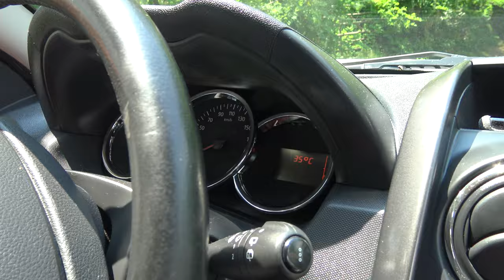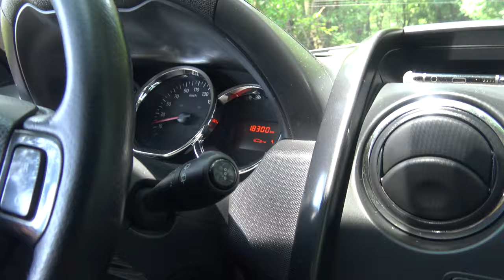Dacia Duster putin Off-road + motocoasa Rotakt si prima pana...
Am mers cu Duster-ul pe un drum mai greu ca sa ajungem la o gradina si un loc unde trebuia sa bag cositoarea de la Rotakt. My channel